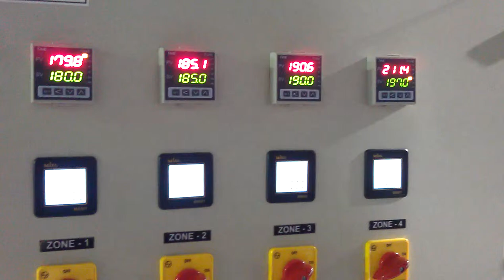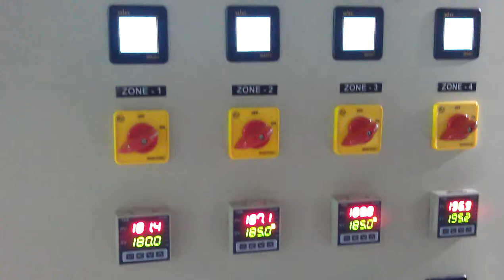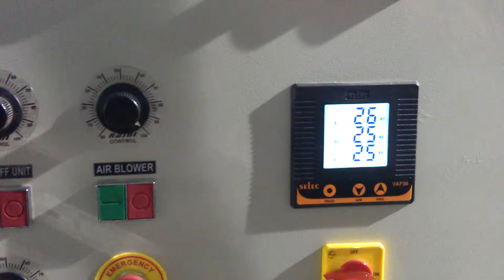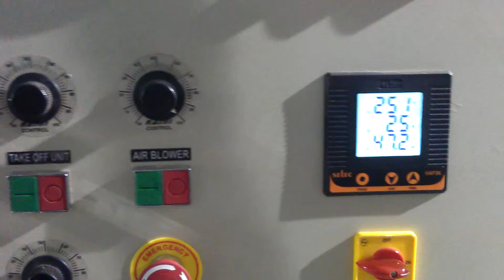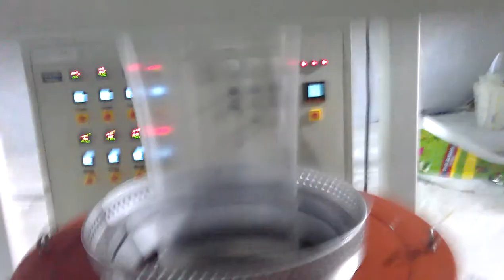blown film plant india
blown film plant multilayer film line pp blown film machine multilayer extrusion film line india
This video provides details about Multi Layer Blown Film Plant including with various technical specifications like maximum output, extruder details, two station surface winder and operating requirement. If you want to know about more specifications then